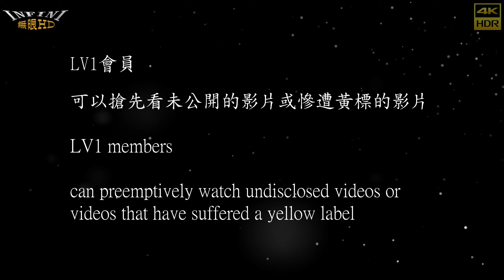【無限HD】跳跳糖2(4K 60p)@嘉義受天宮【2022 全球百大舞團 The 100 Dancers】